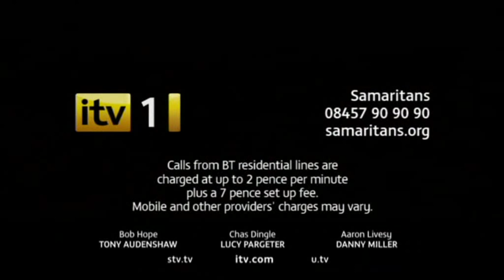(332) Aaron & Jackson - 7th June 2011 (Part 2 of 2)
Episode Date: Tuesday 7th June 2011. Part 2 of 2.

Summary: Jackson's tragic goodbye. The story reaches its climax for Jackson but it's only the beginning for Aaron and Hazel.